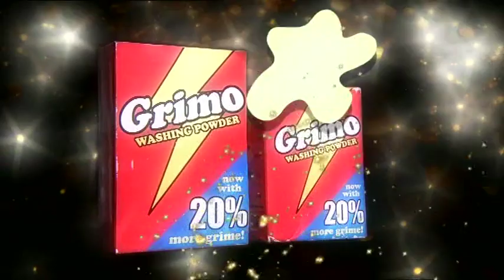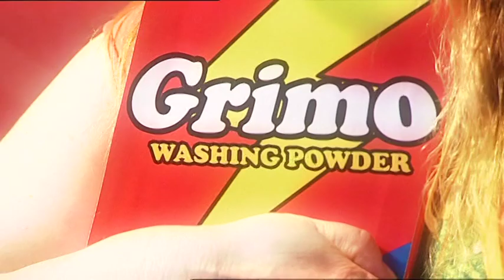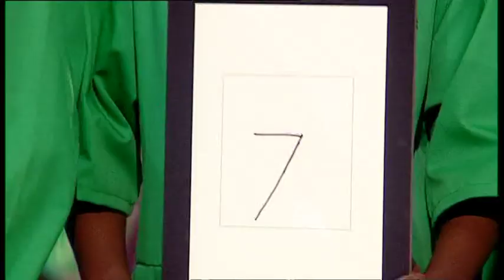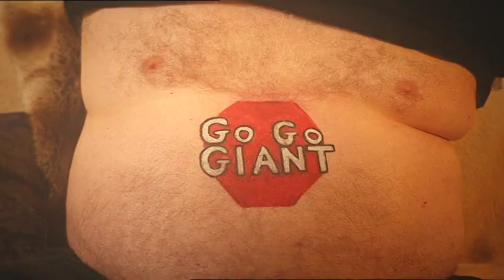Fee Fi Fo Yum: episode 6 series 2 (Brian's Cold)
The Giant Crushers from Ipswich and The Victorious Vikings from London face a series of fiendish challenges on Brian the Giant's kitchen table.